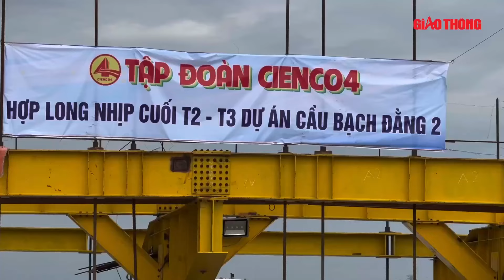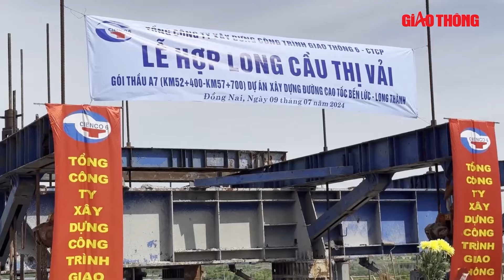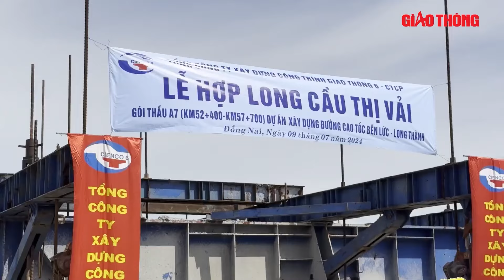Cầu Bạch Đằng 2 nối Đồng Nai - Bình Dương hợp long, đua về đích dịp 2/9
Chiều nay 11/7, cầu Bạch Đằng 2 nối hai tỉnh Bình Dương và Đồng Nai chính thức hợp long. Dự kiến dịp 2/9 tới, cầu sẽ hoàn thành, chính thức thông xe.

- Địa chỉ tòa soạn: Số 2, Nguyễn Công Hoan, Ba Đình, Hà Nội